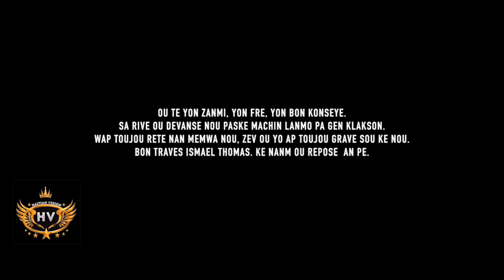Haitian Vision - Eske wap akonpanyem (Mini serie part 57) Angy fè Kety yon bèl surprise